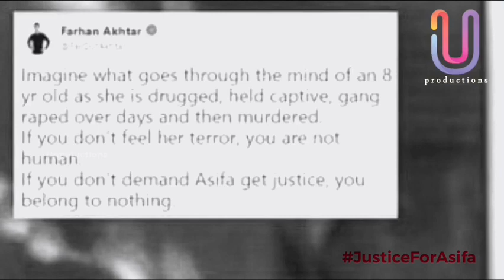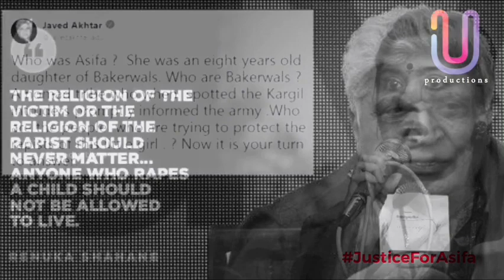U Productions |Justice For Asifa Bano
8 facts about the brutal rape and murder of 8-year-old Asifa that will shock you
The gory details of the rape and murder of eight-year-old Asifa Banu in Kathua’s Rasana village near Jammu is enough to turn even the strongest stomachs. Illustrating the horrors enacted upon the young Muslim girl, who belongs to the Bakherwal nomadic community, the 15-page-long chargesheet revealed that the crime was committed by eight men from the same village. The incident has sparked unrest between the Hindu and Muslim residents of the village, spurred on by communal politicians who have clearly lost their moral compasses.

While we encourage you to get more involved in the case, here's a crash course on everything we know so far.

Update: The Supreme Court, headed by Chief Justice of India Dipak Misra, has taken suo moto cognisance of the case, and will be monitoring it closely. In a statement, the court said that no one can be allowed to obstruct justice.

8 horror-inducing details of the rape and murder of 8-year-old Asifa
1. NDTV reported that the mastermind behind this plan is Sanji Ram, a temple caretaker, who planned the rape and subsequent murder with the aim to dislodge the Bakherwal community from Rasana. He invited his juvenile nephew to participate in this heinous act, along with his friend (Mannu) who abducted her on January 10 from the forest behind Ram’s house, where Asifa often came to graze her horses.

2. According to The Indian Express, the juvenile raped the girl in the jungle, after which which they took her to the temple (devisthana) where they hid her under a table and sedated her by forcing tablets down her throat on an empty stomach for three continuous days.

3. On January 11, as reported by The Times of India, the juvenile informed his cousin Vishal Jangotra about the kidnapping of the girl over the telephone and asked him to return from Meerut if he wanted to ‘satisfy his lust’.

4. The following day, the parents of the missing girl enquired at the devisthana about the whereabouts of their missing daughter and were dismissed by Ram, who said that the girl must be at her relative’s place. Concerned, Asifa’s father Mohd Yousuf lodged a complaint at the Hiranagar station on January 12, accusing Ram’s nephew.

 5. The search party that was sent by the Hiranagar Station included a man named Deepak Khajuria, who was a part of the kidnapping and knew of Sanji Ram’s plan the entire time. Only later, when an in-depth investigation began, did it come to light that police officials, namely head constable Tilak Raj and sub-inspector Anand Dutta, were bribed with a sum of Rs 1.5 lakh in order to ‘handle the situation’.

6. Over the course of three days, the drugged girl was repeatedly raped. It was after January 13 that Sanji Ram decided that it was time to kill the girl and dump her in the forest.

7. While Mannu, Vishal and the juvenile finally prepared to kill the child, Khajuria stopped them so that he could rape her ‘for a last time’. The minor was mutilated to an extent that her uterus was damaged, but that wasn’t the end of the brutality inflicted on her.

8. Khajuria first attempted to strangle the girl with his bare hands, but when that did not work, he used her dupatta instead, then hit her head twice with a stone just to make sure that she was dead. It was only on January 15 that the victim’s body was mercilessly thrown into the jungle.

As much as this crime has outraged the nation, we learn about protests being organized by corporations like Hindu Ekta Manch in support of the pitiless criminals. It is for time to tell whether justice will prevail for the innocent child, but it is our duty to ensure that the conversation does not end here.